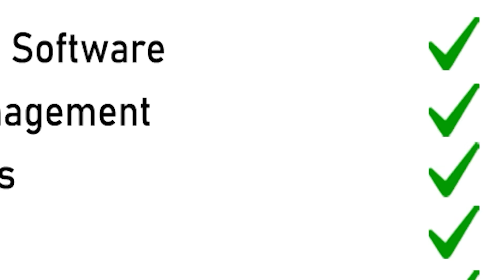ବିଜେଡି ଗଣ୍ଠି ଉପରେ ମାଡ଼ ନୁହେଁ ତ? | THE Quiver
ବିଜେଡିର ଗଣ୍ଠି ଉପରେ ପୁଣି ପାହାର ମାରିଦେଲେ କି ଅପରାଜିତା? ସମସ୍ତେ ଜାଣି ଚୁପ ରହୁଥିବା ପ୍ରସଙ୍ଗକୁ ଉଠାଇ ରାଜ୍ୟରେ ପୁଣି ଥରେ ପ୍ରତ୍ରିକ୍ରିୟାର ସ୍ଥିତି ସୃଷ୍ଟି କରିଦେଲେ କି? ବିଜେଡି ଏବେ ଅଫିସରଙ୍କ ଦ୍ୱାରା ପରିଚାଳିତ ଏକଥା କାହାକୁ ଅଛପା ନୁହେଁ । ଜାଣି ଶୁଣି ନକହିବା ଅର୍ଥ ଲୋକଙ୍କୁ ଭକୁଆ ଭାବି ନିଜକୁ ବୋକା କରିବା ହିଁ ସାର ହେବ । ବିଶେଷ କରି ବିଜେଡିର ଏବେ ତ୍ରାଣକର୍ତା ହେଉଛନ୍ତି ମୁଖ୍ୟମନ୍ତ୍ରୀଙ୍କ ବ୍ୟକ୍ତିଗତ ସଚିବ ଭିକେ ପାଣ୍ଡିଆନ । ଅପରାଜିତା ଏବେ ବିଜେଡିର ତ୍ରାଣକର୍ତା ଓ ଅଫିସରୀ ମାର୍ଗଦର୍ଶକଙ୍କୁ ଟାର୍ଗେଟ କରିଛନ୍ତି । ଏମାନଙ୍କ ସହ ଦକ୍ଷିଣ ଭାରତ ବେପାରୀ ମାନଙ୍କୁ ବି ଅପରାଜିତା ମାଡ଼ କରିବା ଆରମ୍ଭ କଲେଣି । ଓଡ଼ିଶାର ରାଜଧାନୀରେ ଦକ୍ଷିଣ ଭାରତ ବେପାରୀ କିପରି କାୟା ମେଲୁଛନ୍ତି ଓ ବେପାରୀମାନେ କିପରି ସାରା ରାଜ୍ୟର ଠିକା କାମୁ ହାତେଇ ନେଉଛନ୍ତି ତାହାର ଗୁମୁର ଖୋଲୁଛନ୍ତି ଅପରାଜିତା । ସଚିବାଳୟର ତୃତୀୟ ମହଲା ବା ମୁଖ୍ୟମନ୍ତ୍ରୀଙ୍କ ଅଫିସକୁ ଦକ୍ଷିଣ ଭାରତୀୟ ଅଫିସର କବଜା କରିଥିବା କଥା କହି ସେ ବିଜେଡିର ବ୍ରେନକୁ ଆଟାକ କରିଥିବା ବେଳେ ଏବେ ଦକ୍ଷିଣ ଭାରତୀୟ ବେପାରୀଙ୍କ ଭୁବନେଶ୍ୱରରେ ଲ୍ୟାଣ୍ଡ ବ୍ୟାଙ୍କ ତିଆରିକୁ ଉଠାଇ ଫଣ୍ଡିଂ ଉପରେ ମାଡ଼ କରିଦେଇଛନ୍ତି ।